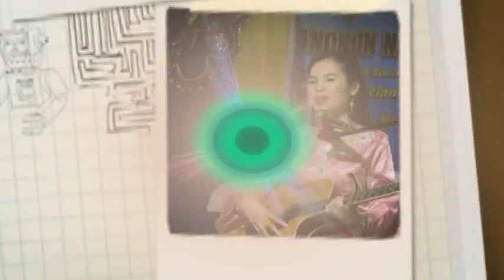Princess Nurlin-New Maranao Song 2021@ Anonun a Rawatun Anniversary Celebration